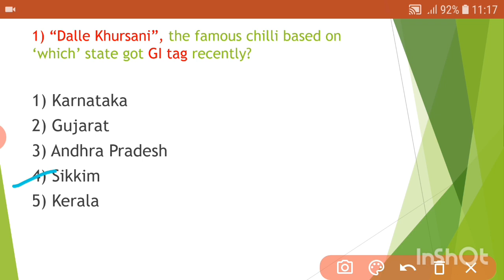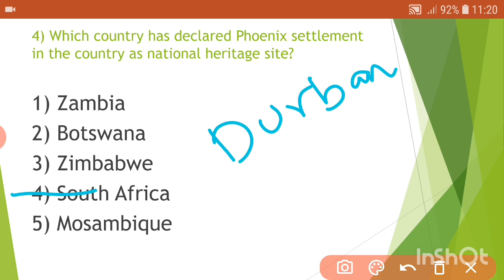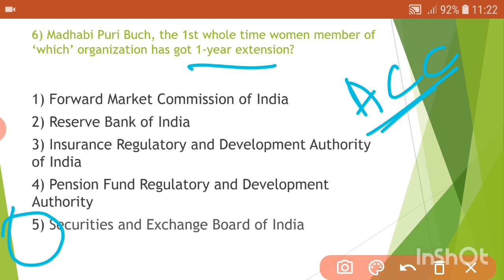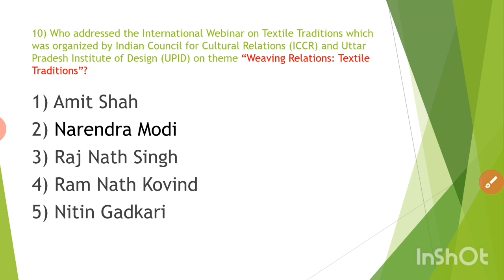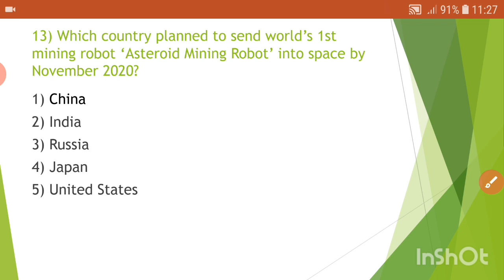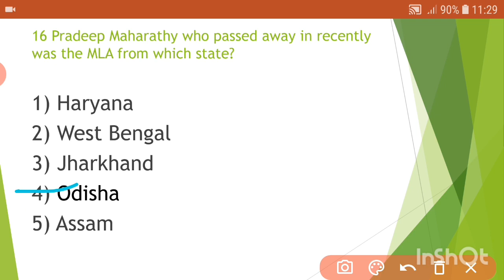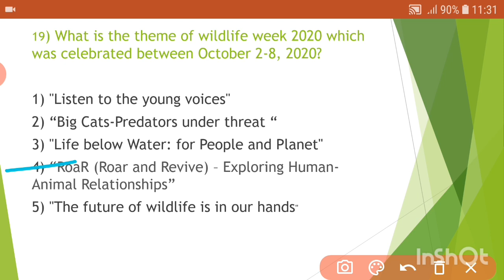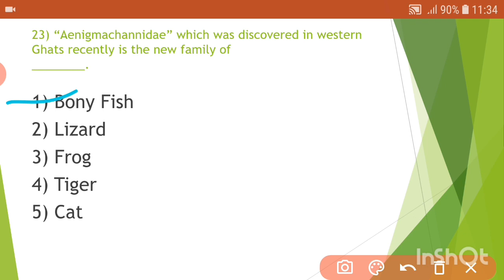6TH OCTOBER CURRENT AFFAIRS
hey guys,in this video u can get the current affairs of oct 6th in english